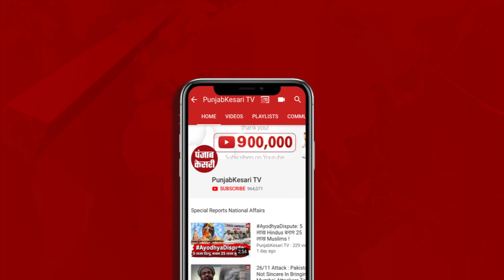भारत बनाम पाकिस्तान के हाईवोल्टेज मैच के लिए स्टेडियम के बाहर जुटने लगे फैंस, बारिश न बन जाए विलन